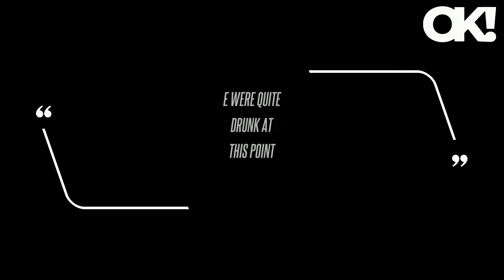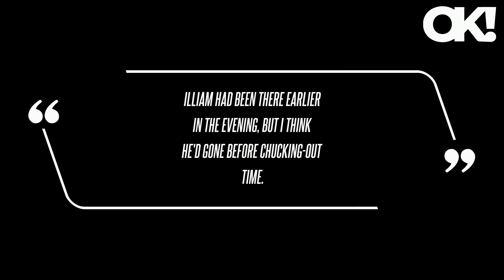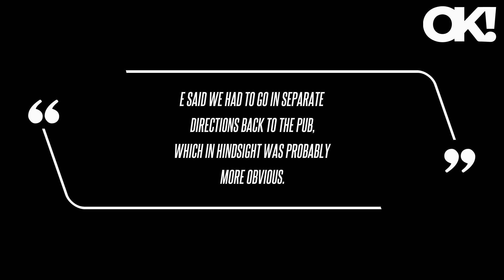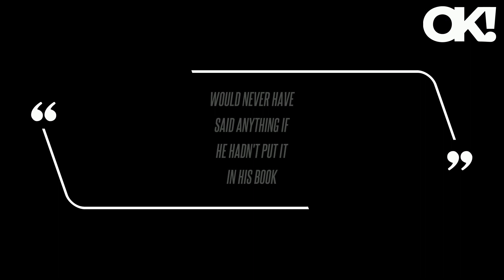Revealed: Prince Harry Lost Virginity To Charles' Former Stable Girl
The woman who took Prince Harry's virginity has been revealed.